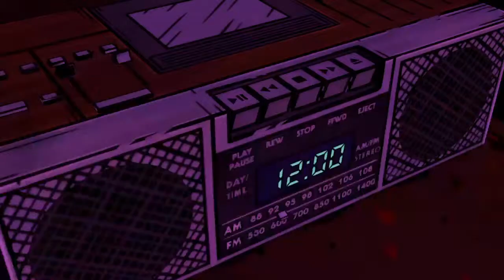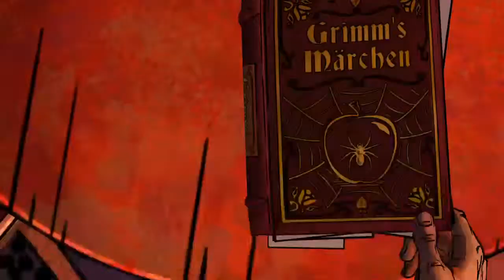The Wolf Among Us - Episode 2: Smoke & Mirrors - Part 6 - Walkthrough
The Wolf Among Us is an episodic graphic adventure video game based on Bill Willingham's Fables comic book series. It is developed and published by Telltale Games and distributed by Vertigo and Warner Bros. Interactive Entertainment. It is canon with the comic book universe and is set as a prequel to the comic book. The game's first season consists of five episodes.